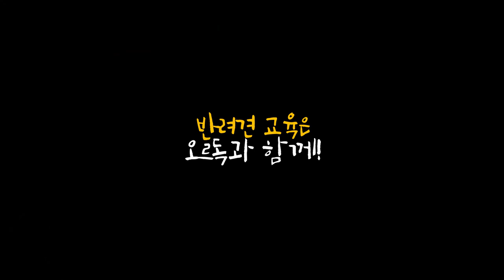장애물 돌아오기를 알려주었다｜독스포츠 기본기｜강아지 기둥 돌기｜dog Pillar around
안녕하세요 정상으로 오르독!
오늘 준트와 오르도가 준비한 교육은 장애물 돌아오기!
기둥 어라운드 교육을 준비했습니다.

오르도는 나중에  준트와 함께 독스포츠에 도전 하기 위해서
기본기부터 꾸준히 연습하고 있는데 오늘은 기둥을 돌아서
보호자의 큐(cue)에 따라 다시 돌아오는 교육을 해볼거에요!!

오르도는 많은 것들을 보고 배우며 멋진 형아로 성장해가고 있습니다!!
앞으로도 정상으로 오를 수 있도록 오르독은 항상 노력하겠습니다!